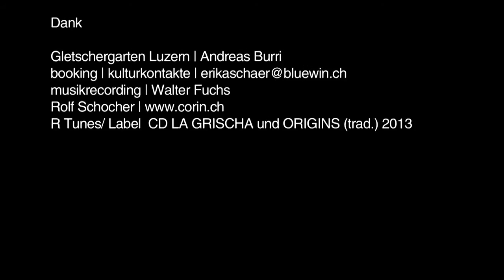La Grischa - Il cumün in silenzi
Corin Curschellas, Albin Brun, Patricia Draeger und Claudio Strebel spielen live im Gletschergarten Luzern.